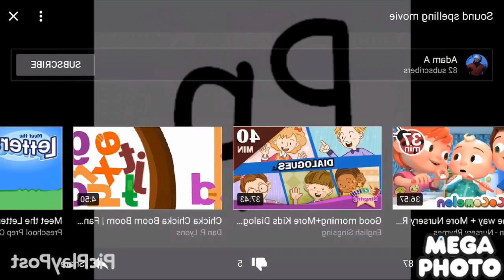P Card Number 16.